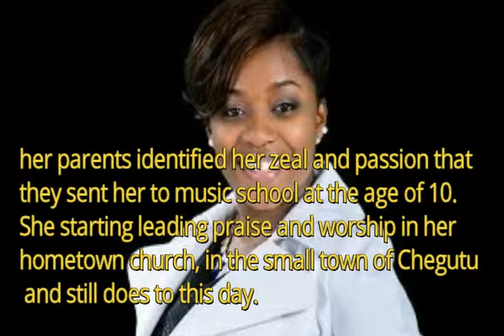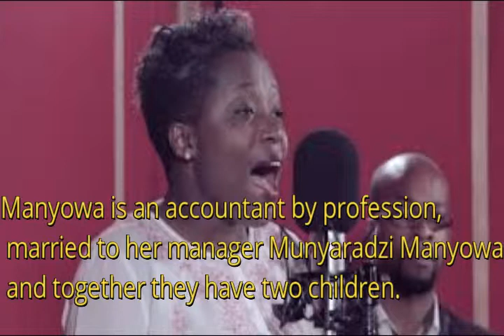JANET MANYOWA BIOGRAPHY||BEST GOSPEL MUSICIAN||JOURNEY TO THE TOP.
SHE RECORDED HER FIRST SOLO SONG IN 2014, HOWEVER HER MUSIC HAS BECOME A HOUSEHOLD NAME WITHIN THIS SHORT PERIOD OF TIME HAVING WON AWARDS LIKE ZIMA AND NAMA,